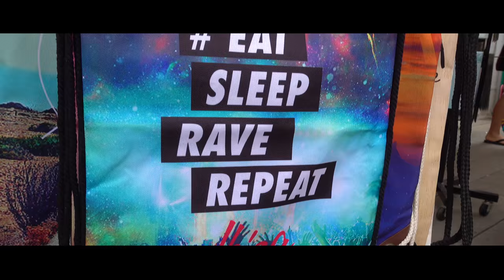Ibiza 2017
Ibiza / Summer 2017
🎵 Armin van Buuren - Sunny days (Tom Swoon Remix)
🎥 Video by Oleg Seveljov